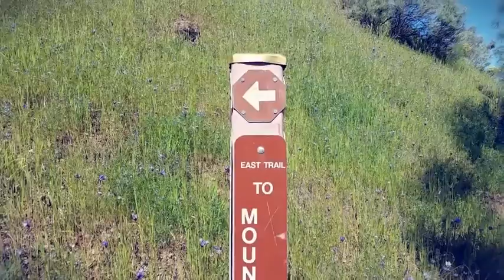Conquering the Summit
3,849 ft altitud hike